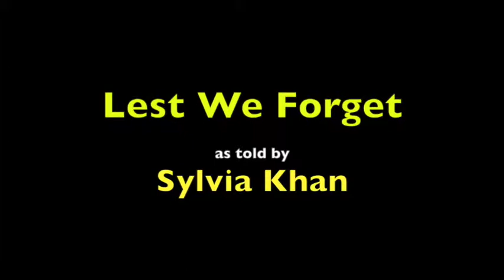Lest We Forget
This story researched, written and performed by Sylvia Khan is about the Navajo Code Makers of World War II. It is accompanied by Harvey Heilbrun on guitar and his adaptation of the song, "Those Far Away Places With the Strange Sounding Names."  It was performed on July 8, 2014 at the Long Island Museums of Art, History and Carriages.